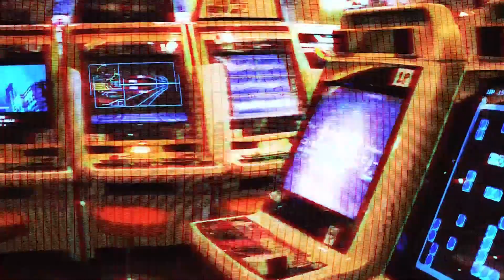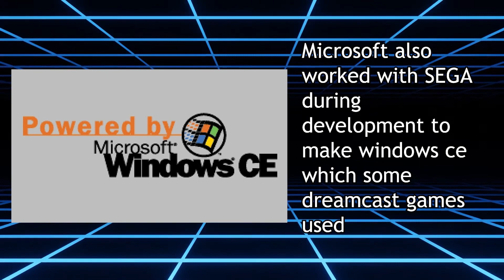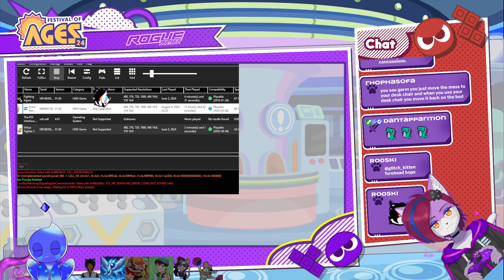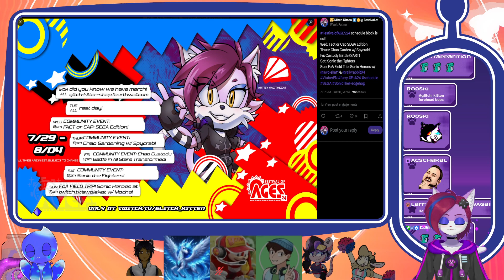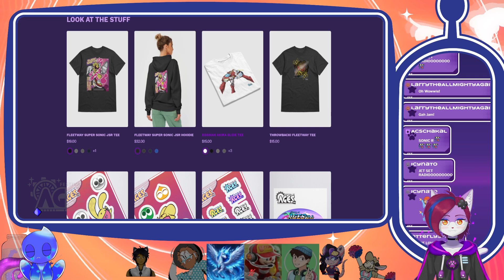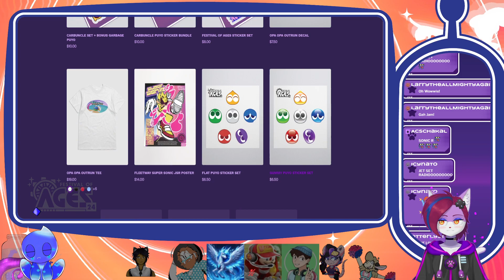🌞Festival of AGES: Sonic Fisticuffs w/ Community 🎡{GK VOD}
GK and some buds decide to open up the lobby for some good ol' fashioned Sonic the Fighters during Festival of AGES '24!
This stream includes:
- Sick AF Metal oki
- Fang shooting gremlins
- combos on combos
- Anti Tails propaganda